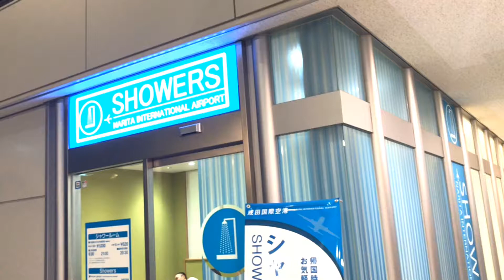Narita airport shower lounge 成田空港シャワーラウンジ terminal1 第1ターミナル